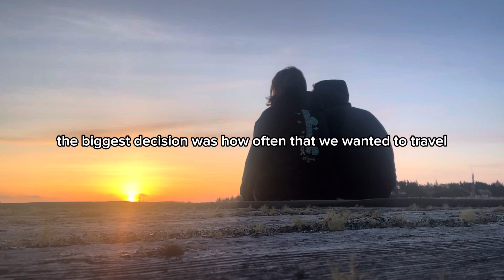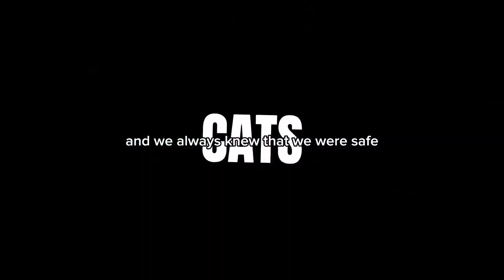Why we chose Seasonal Travel • Seasonal travel benefits • Reasons to travel seasonally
When we decided to pack everything up in a little truck camper and hit the road, we had a lot of decisions to make. We ultimately made the choice to travel seasonally and work season outdoor jobs. Check out the reasons this was the best options for us and why it might be the best option for you too!